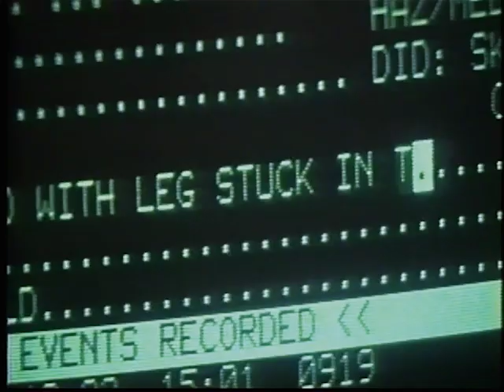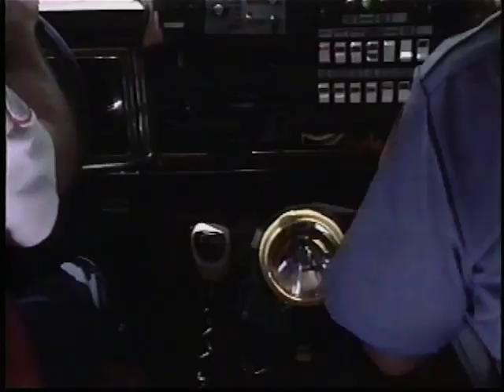Rescue 911 - Potty Peril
A toddler gets her foot stuck in the toilet.